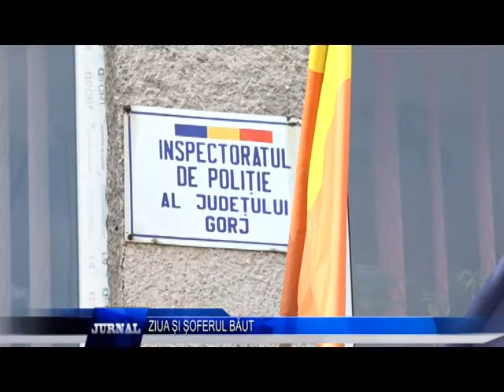ZIUA ȘI ȘOFERUL BĂUT